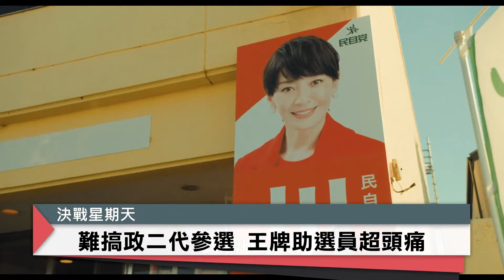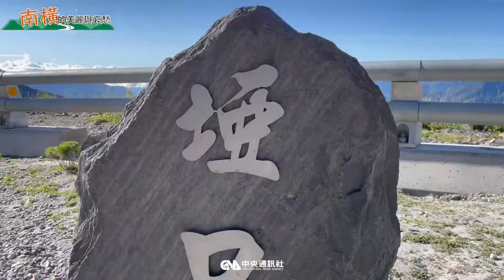中斷13年 南橫公路5/1全線通車 | 中央社全球視野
2022/04/29 全球視野3500集

00:13 [防堵疫情擴散 北京封控確診者住所]

02:07 [厭世男出售性命 引來麻煩事]

02:07 [二戰情報戰 英國欺敵重創納粹]

05:12 [甩疫情陰霾 巴西嘉年華熱鬧舉行]

06:40 [中斷13年 南橫公路5/1全線通車]